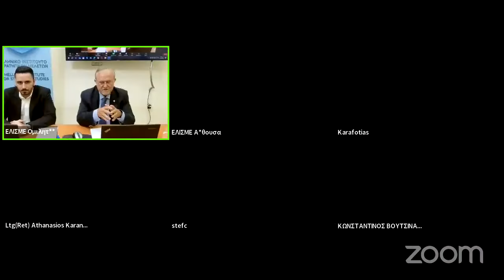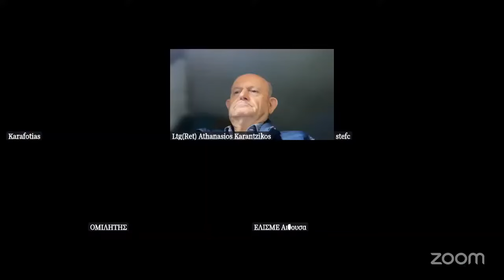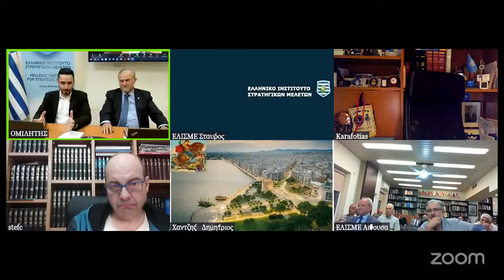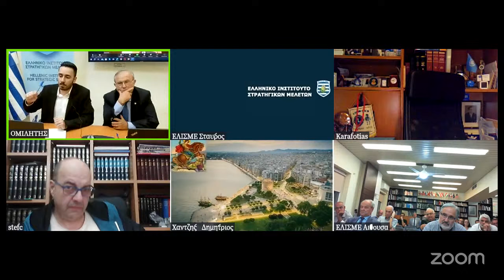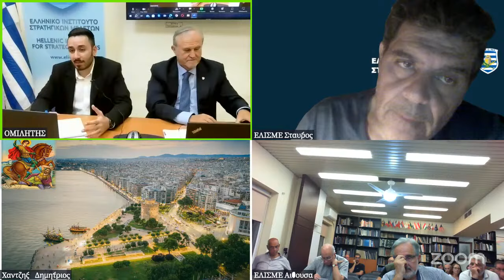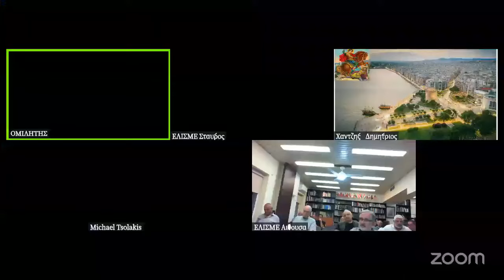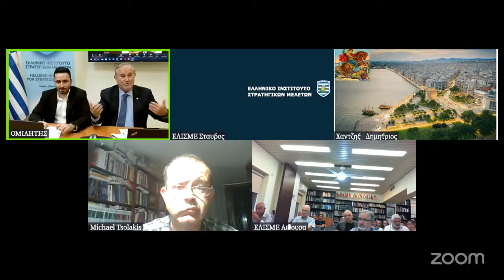Ο νέος χάρτης της Μέσης Ανατολής και η Ουκρανία - Άγγελος Χωριανόπουλος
Πηγή: ΕΛΙΣΜΕ